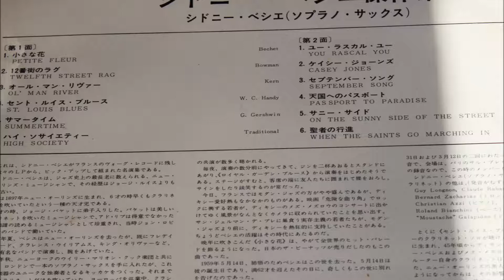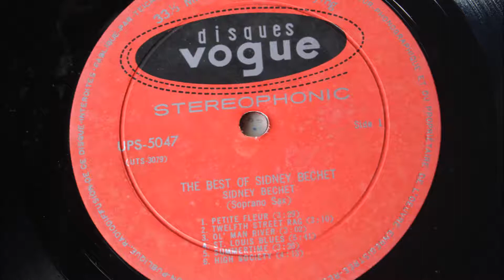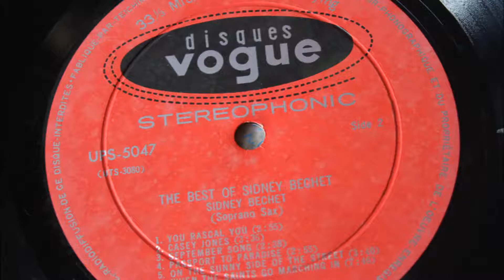マイ ムービー mp4小さな花｛Ｓｈｉｄｎｅｙ Ｂｅｃｈｅｔ｝・・・風羅